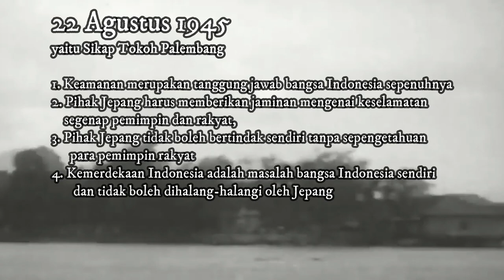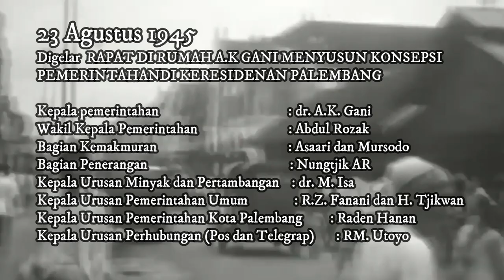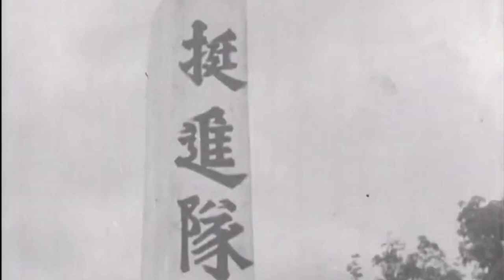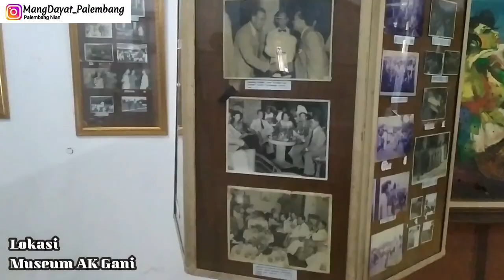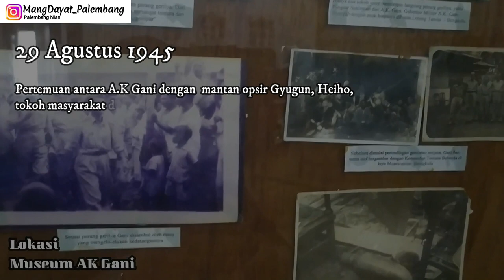Detik detik Proklamasi di Palembang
Palembang satu langkah lebih maju, terutama dalam peristiwa merebut kemerdekaan ini, ngapo cak itu? Jaman dulu ni dak cak sekarang,ado sosmed, ado hp dan sebagainyo. Informasi adalah hal sulit dan mahal, karna itu berita tentang kekalahan jepang dan tentang proklamasi kemerdekan republic Indonesia 17 agustus 1945 butuh waktu untuk dan sulit untuk Jakarta menginformasikan keadaan  ke berbagai daerah di Indonesia, bahkan ado yang informasinyo  sampe berbulan, tapi berbeda dengan Palembang, sebelum dapet informasi dari Jakarta, Palembang sudah tau duluan, berita proklamasi diterima oleh Mailand yang kemudiaan disampaikan ke AK Gani pada tanggal 18 agustus 1945, Meilan adalah Mailan ialah seorang redaktur Palembang Syimbun, beliau adalah pejuang dan wartawan, yang kemudian berita proklamasi disebar di radio Palembang dan diteruskan ke Jambi jugo barulah nyebar kemano-mano lagi, Palembang tanggal 18 sudah tau kalu Indonesia merdeka sedangkan utusan dari Jakarta baru datang tanggal 24 agustus 1945, disini kito Palembang sudah 1 langkah lebih cepat dari sisi informasi
Walaupun kito la tau bahwa Indonesia sudah merdeka tapi tokoh masyarat kito ni belum biso bertindak lebih jauh dikarenoke masih simpang siur nyo berita yang ado,m akhirnyo tanggal 22 Agustus 1945 adon pertemuan dengan chokan Palembang, yang menghadiri iyolah Myako Tosio dgn Abdul Rozak dkk, di dapat informasi bahwa
 1. Jepang telah menyerah kepada Sekutu
 2.Jepang diminta menjaga Status Quo, tidak boleh ada perubahan politik dan   pemerintahan di Indonesia
Taoi dengan kejalan informasi dari chokan Jepang akhirnyo para pemimpin kito menentukan sikap yaitu
1. Keamanan merupakan tanggung jawab bangsa Indonesia sepenuhnya
2. Pihak Jepang harus memberikan jaminan mengenai keselamatan segenap pemimpin dan rakyat,
3. Pihak Jepang tidak boleh bertindak sendiri tanpa sepengetahuan para pemimpin rakyat,
4. Kemerdekaan Indonesia adalah masalah bangsa Indonesia sendiri dan tidak boleh dihalang-halangi oleh Jepang
Akhirnya 23 Agustus 1945 digelarRAPAT DI RUMAH A.K GANI,dan BERHASIL MENYUSUN KONSEPSI PEMERINTAHAN BANGSA INDONESIA DI KERESIDENAN PALEMBANG
Kepala pemerintahan               : dr. A.K. Gani
Wakil Kepala Pemerintahan    : Abdul Rozak
Bagian Kemakmuran              : Asaari dan Mursodo
Bagian Penerangan                    : Nungtjik AR
Kepala Urusan Minyak dan Pertambangan   : drg. M. Isa
Kepala Urusan Pemerintahan Umum   : R.Z. Fanani dan H. Tjikwan
Kepala Urusan Pemerintahan Kota Palembang         : Raden Hanan
Kepala Urusan Perhubungan (Pos dan Telegrap)       : RM. Utoyo
Setelah pemerintahan di Palembang terbentuk tanggal 23 Agustus 1945, hadirlah besoknyo atau pada tangga 24 Agustus 2022 TIGA ANGGOTA PPKI ( Mr. Teuku Moh. Hasan, Mr. Abbas dan Dr. Amir) tiba di Palembang dan menyampaikan informasi kepada para pemuka dan tokoh perjuangan di Palembang, bahwa “Indonesia sudah Merdeka, sudah ada Pemerintahan dan sudah terbentuk KNID” dan dijelaskan juga perlunya dan cara-cara pengambilalihan kekuasaan, pas datang kaget rombongan dari Jakarta bahwa ternyata di Palembang sudah terbentuk pemerintahan local, sekali lagi Palembang lebih maju dari daerah lain dimano tanggal 23 agustus 1945 Palembang sudah memiliki pemerintahan local, dan perlu digaris bawahi, walaupun jepang kalah perang namun kekuatan militer jepang di Palembang masih ado ado dan masih kuat
Setelah mendapatkan informasi resmi dari Jakarta kemudian 25 Agustus 1945 A.K GANI MENGUMUMKAN KEMERDEKAAN INDONESIA KE RAKYAT   PALEMBANG DI KANTOR PEMERINTAHAN JEPANG DI PALEMBANG    ( BERTEMPAT DI WATER LEIDENG (Kantor walikota sekarang). PENAIKAN BENDERA MERAH PUTIH DI ATAS GEDUNG WATER  LEIDENG OLEH PEMUDA-PEMUDA MANTAN GYUGUN PAGARALAM, ANTARA LAIN : DANI EFFENDI, HASAN KASIM, MUHAMMAD ARIF, R.ABDULLAH, A.RIVAI, kemudian selanjutnya AK Dani berpidato membacoke proklamasi yang kemudian diiringi dengan berkeliling palembnagmengibarkan bendera merah putih menginfokan ke masyarakat kalu kito sudah merdeka

Gerak cepet, 3 hari setelah pengibaran bendera merah putih di kantor leadeng 29 AGUSTUS 1945. Diadoke  Pertemuan antara A.K Gani dengan  mantan opsir Gyugun, Heiho, tokoh masyarakat dan wakil golongan  di rumah A.K Gani Pertemuan ini bermaksud merumuskan masalah-masalah yang menyangkut hal-hal tentang kekuatan bersenjata.